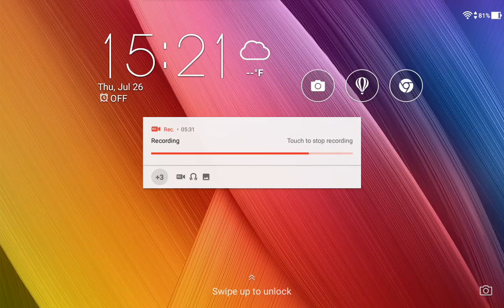REAL RACING 3–EXCLUSIVE SERIES–MERCEDES AMG GT3–TIER 3.1(Cup)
Circuit: Circuit: Nurburgring Mullenbachschleife
Steering Assist: Low
Traction Control: Off
Brake Assist: Off
Steering: Tilt A
Steering: Sensitivity 7 or 3

My Playlist Blog:

Recorded on Asus ZenPad Z380M , Android 7.0
Screen Recorders: RecScreen Recorder